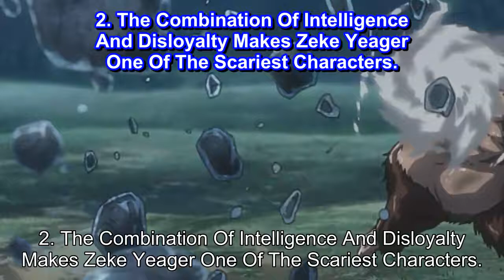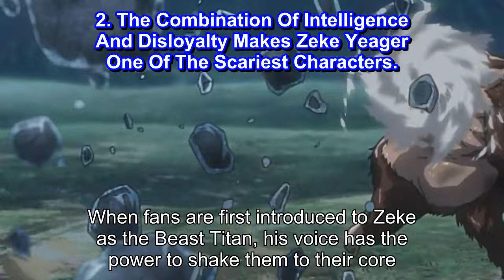Attack On Titan 10 Creepiest Characters, Ranked